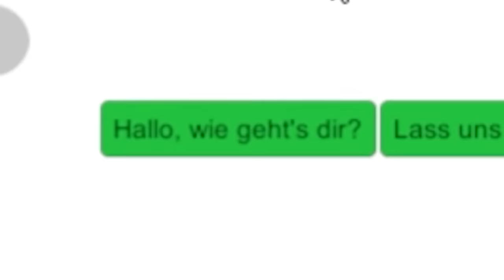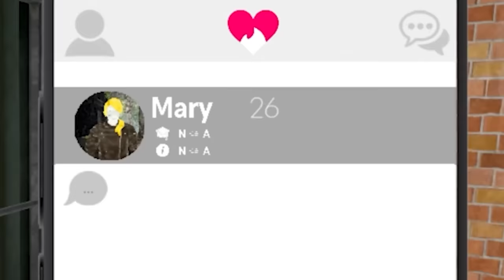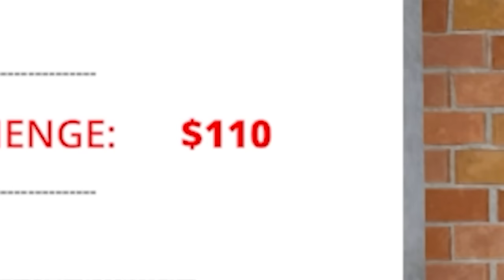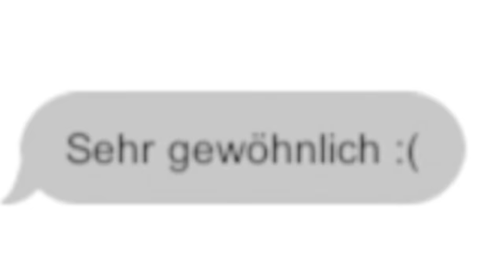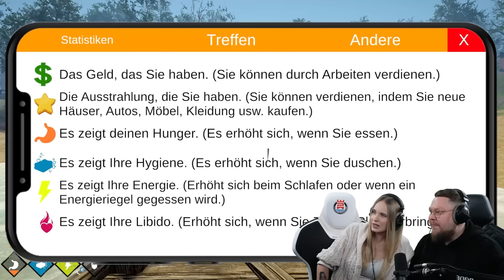Meine NEUE Freundin!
Heute spiele ich den Date Simulator mit dabei @ElleCornFlake :D

Das Spiel ist der übelste Müll trotzdem hatten wir viel Spaß, wie findet ihr meine neue Freundin? :D